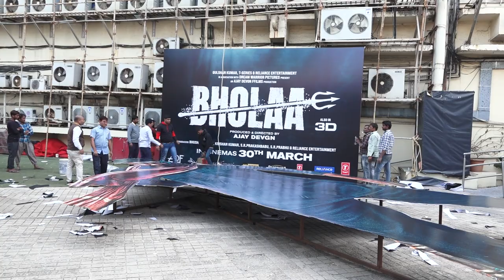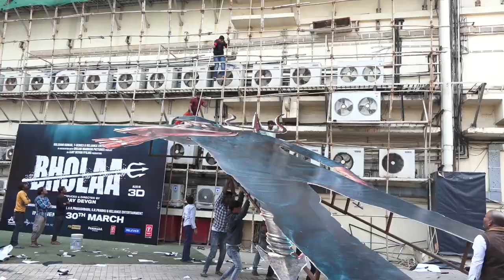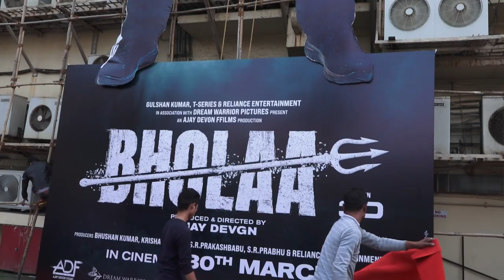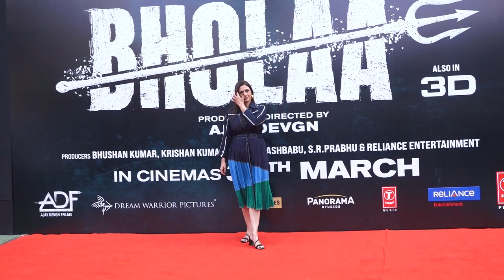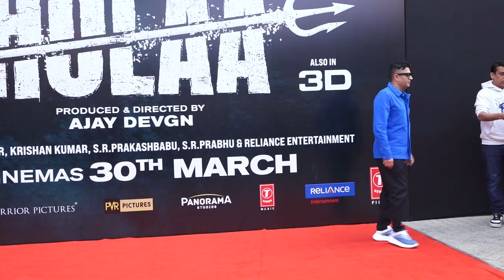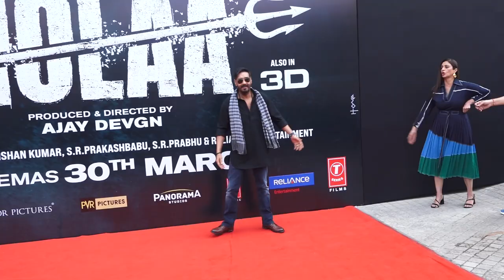TEASER LAUNCH OF BHOLAA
2ND TEASER LAUNCH OF bholaa WITH ajaydevgan ,tabu , sanjaymishra ,BHUSHAN KUMAR,SHIBASHISH SARKAR